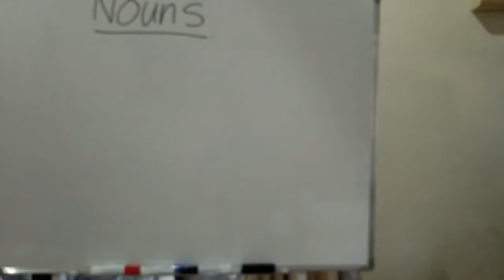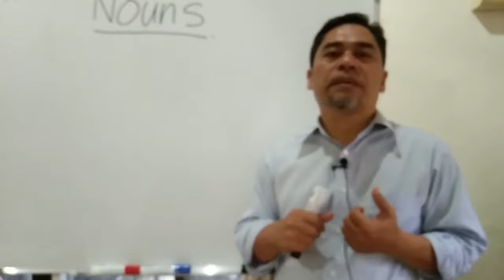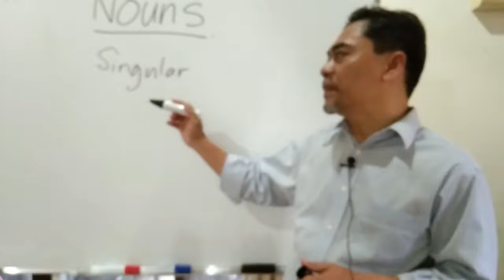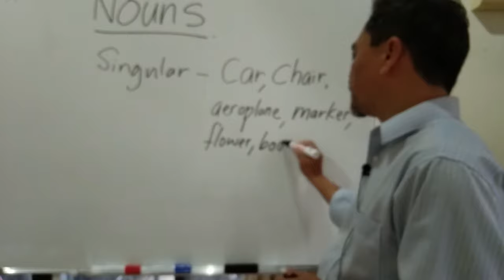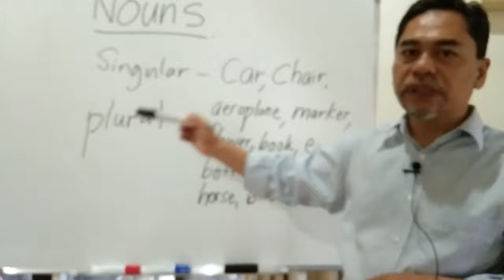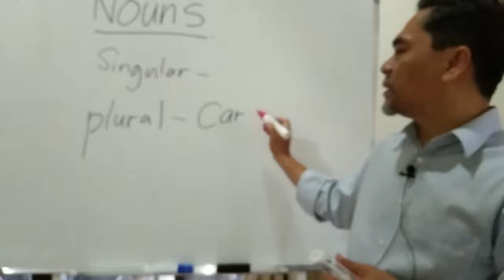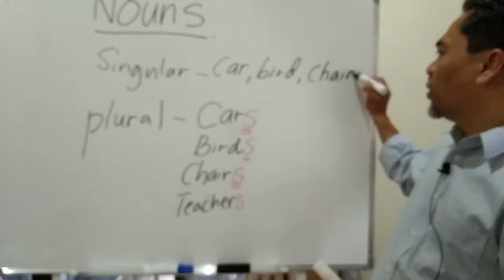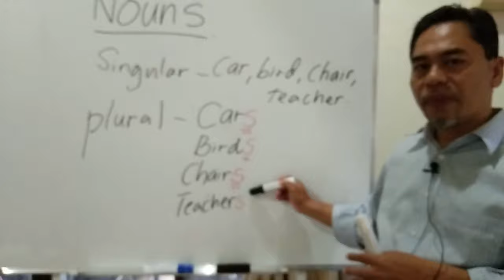DON'T WRITE ESSAY UNTIL YOU WATCH THIS VIDEO. GOOD LUCK.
NOUNS ARE THE NAMES OF HUMANS,THINGS AND ANIMALS. GOOD LUCK.